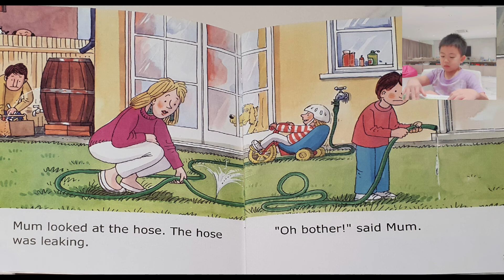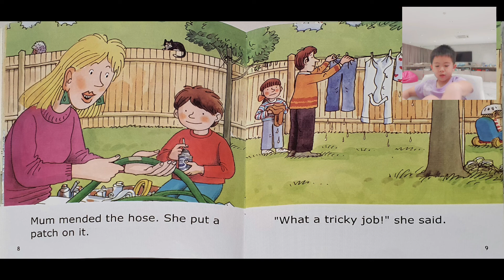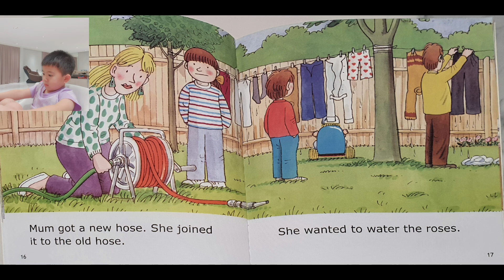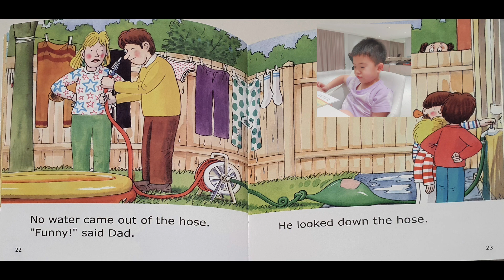Everyone got wet by Neo. Aug 23, 2022